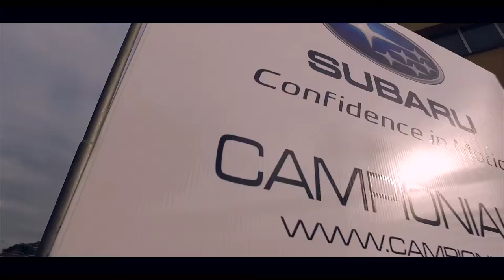Bpc Virtus - Scuba Frosinone - CampioniAuto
Giovedì 23 Marzo, CampioniAuto rivenditore Subaru Frosinone in collaborazione con la Bpc Virtus Cassino - Scuba Frosinone ha organizzato una manifestazione per le giovani promesse del Basket della provincia di Frosinone. Piccoli grandi Campioni in campo.